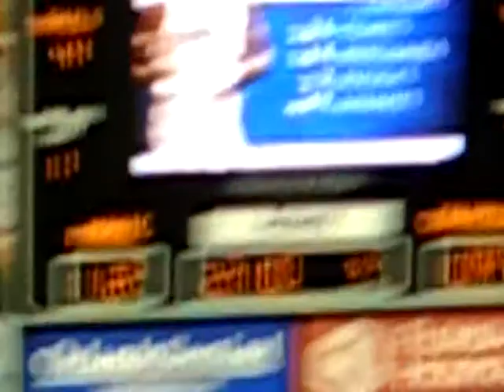Orlando Magic vs Cleveland Cavagliers: semifinal play off Game four